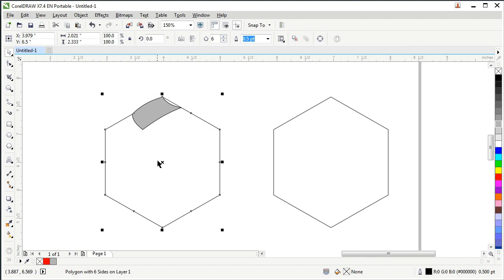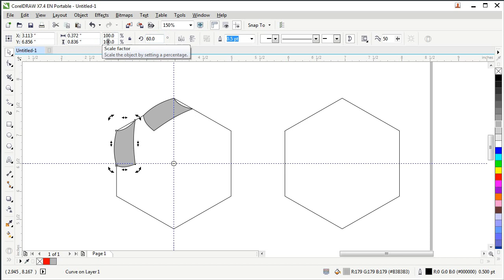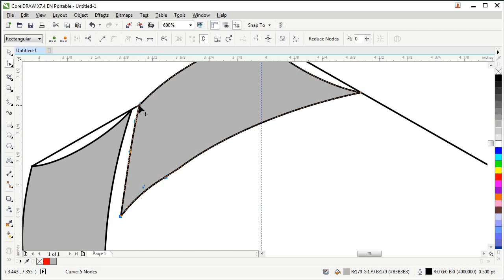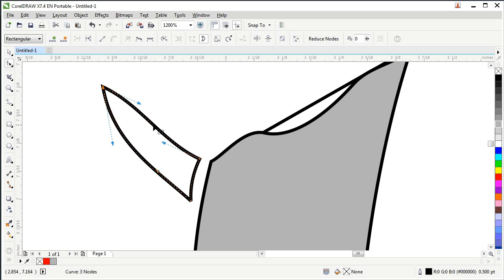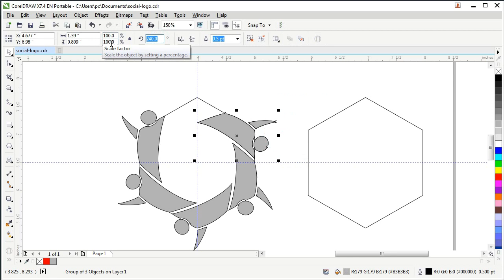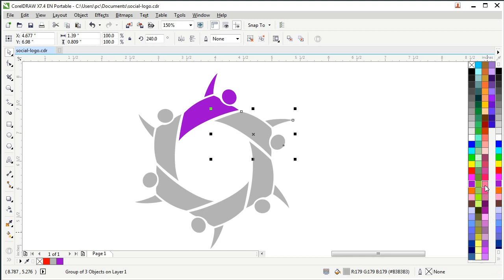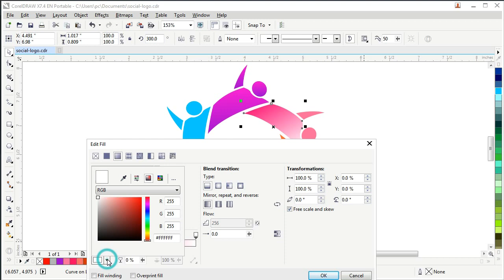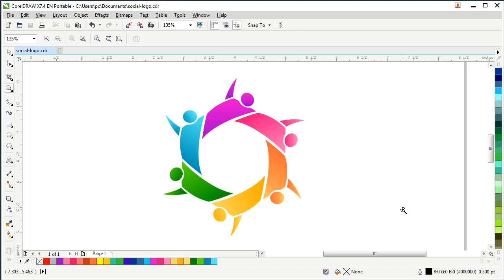Create Social or Community Logo in CorelDRAW